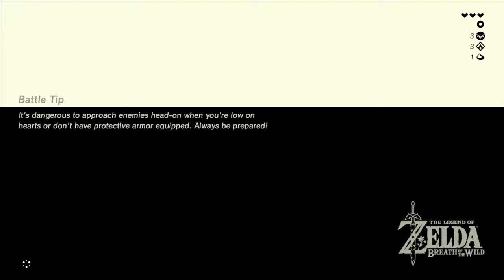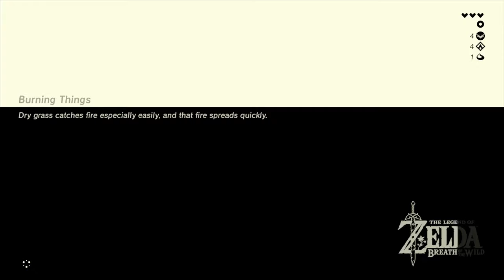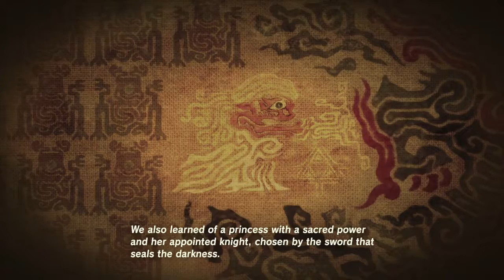Breath of the Wild Part 5 I'm Going in Raw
We get the backstory and begin to head out.